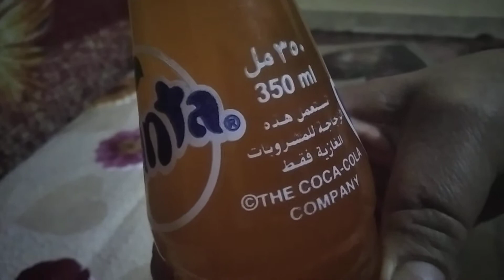@ الي من يهمهم الامر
@ ما  هو بدخل  الزجاجه